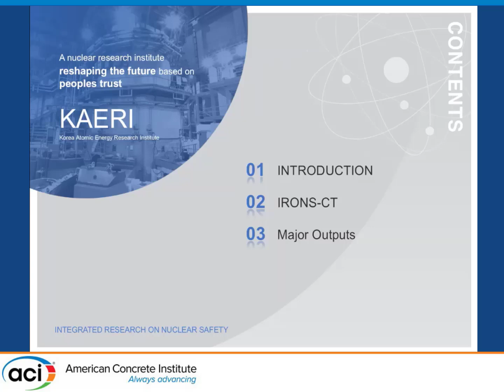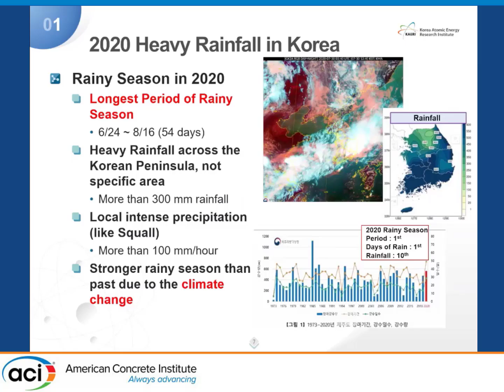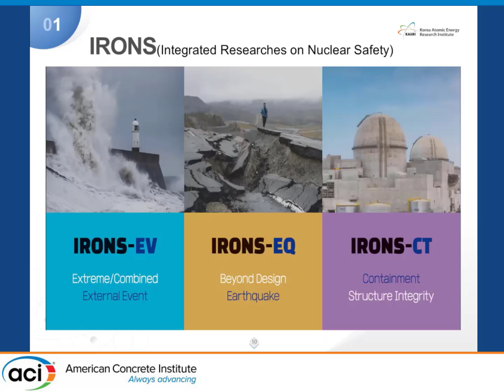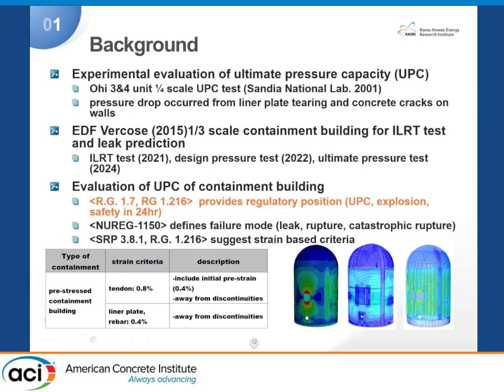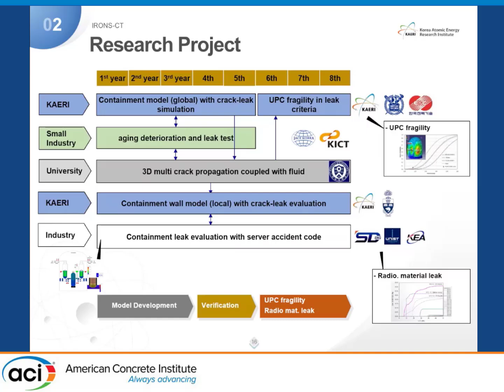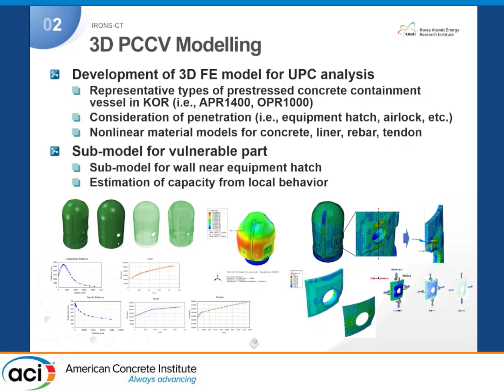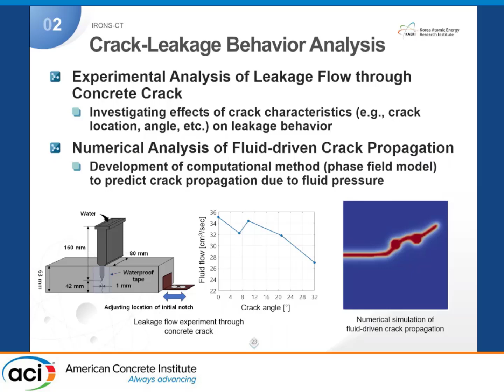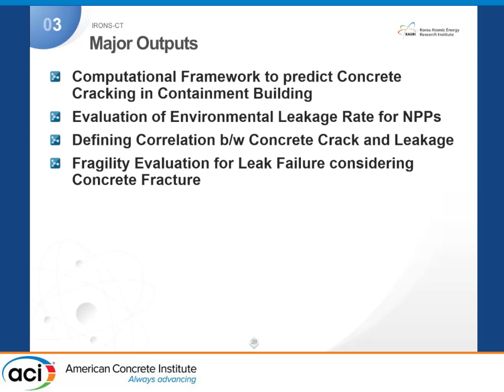Development of Structural Integrity Assessment Technologies for a Concrete Containment Structure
Title: Development of Structural Integrity Assessment Technologies for a Concrete Containment Structure under Ultimate Pressure Condition

Presented By: Min Kyu Kim, Korea Atomic Energy Research Institute

Description: The containment building of a nuclear power plant is the last barrier of defense to maintain safety in the event of a severe accident, and the integrity of the containment building is the last line of defense against the release of radioactive material. Among the worst nuclear accidents in human history, the Tree Mile Island nuclear power plant accident in 1979, the Chernobyl nuclear power plant accident in the Soviet Union in 1986, and the Fukushima nuclear power plant accident caused by the Great East Japan Earthquake in 2011, the TMI nuclear power plant accident was able to prevent the leakage of radioactive substances even though a severe accident occurred because the containment building remained sound. This proves the importance of containment buildings. Nuclear power plant containment buildings are most commonly constructed of prestressed concrete, but there are also some constructed of steel. In the case of PS concrete containment building, in order to prepare for the increase in internal pressure in the event of a severe accident, compression force is applied using a tendon in advance to secure sufficient safety, but due to the characteristics of concrete, cracks may occur, and these cracks may become a pathway for external leakage of radioactive materials in the event of a severe accident. In addition, a number of corroded cavities and degradation of liner plates have been found in recent Korean nuclear power plants. Therefore, a study to evaluate the safety of PS concrete containment buildings began in 2022, started by the Korea Atomic Energy Research Institute, and will be conducted for eight years until 2029. Although a variety of researches are being conducted to evaluate the integrity of concrete containment buildings, the purpose of the research can be categorized into two main areas. The first is to derive the probability of failure of concrete containment buildings due to an increase in internal pressure in the event of a severe accident.